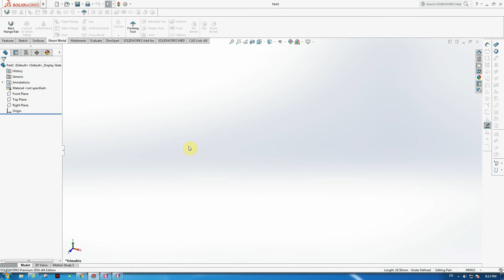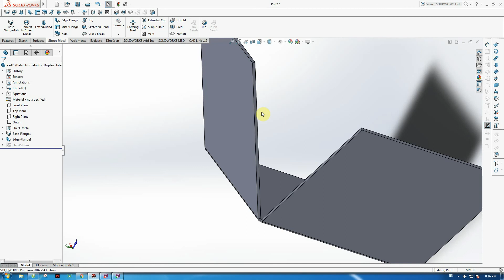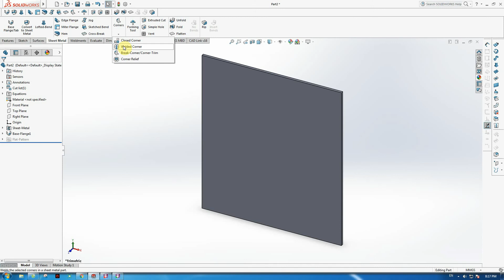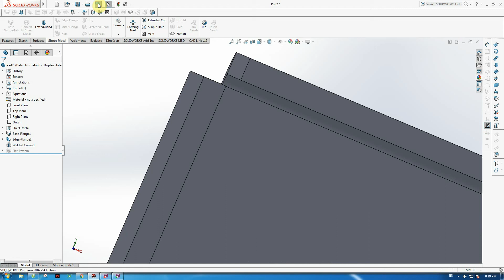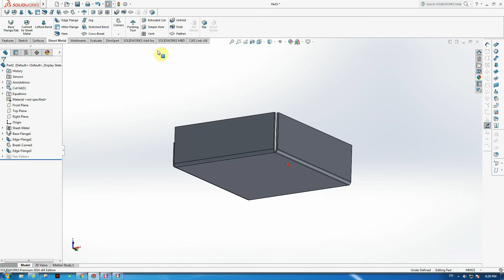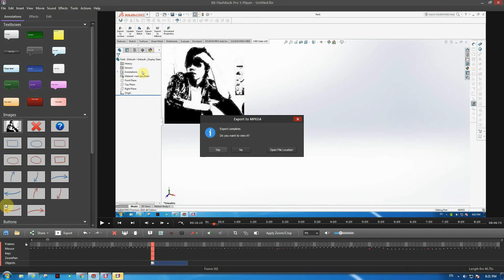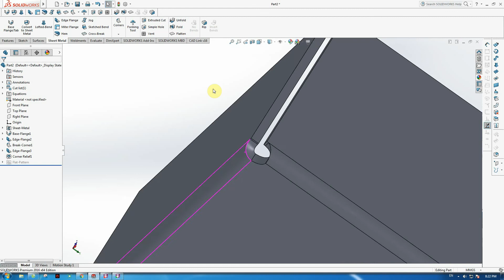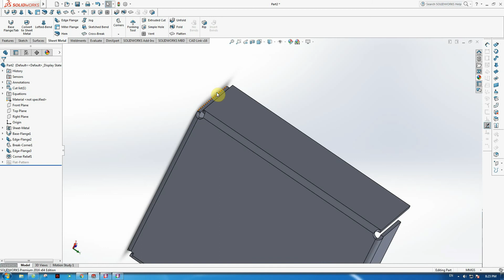CORNERS SHEET METAL IN SOLIDWORK ( LÀM VIỆC CÁC THAO TÁC Ở GÓC GHÉP )